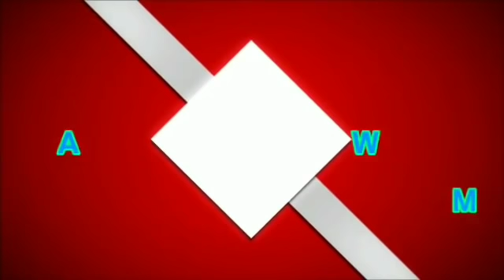INILAH DAFTAR GAJI PRAMUGARI dari MASKAPAI di INDONESIA ~ JUMLAHNYA BIKIN TAKJUB